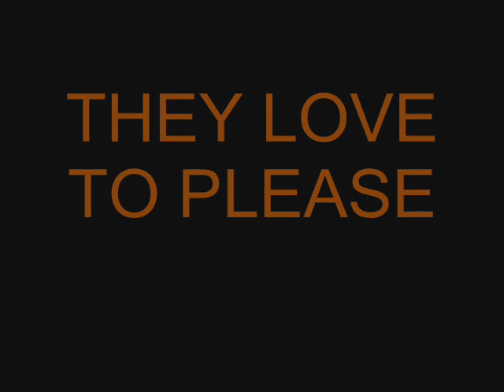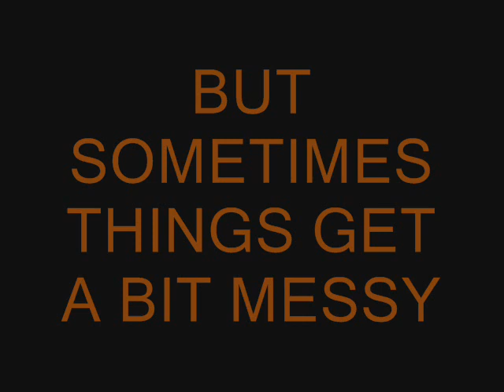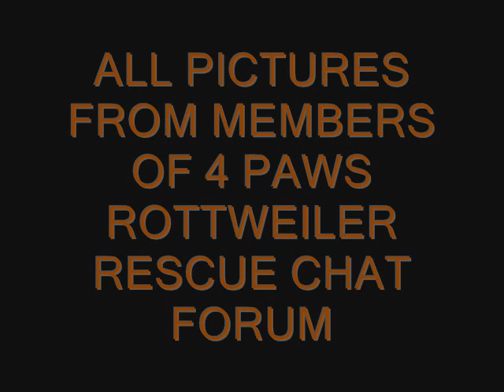More from 4 Paws Rottweiler Rescue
More photo's from 4 Paws.